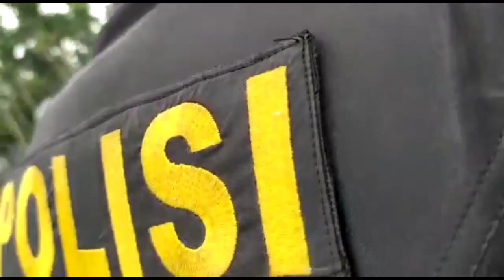NGERI DETIK DETIK PERANG ANTAR SUKU DI PAPUA.!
Semogo pertikaian dan kerusuhan yang terjadi di wilayah KAHIRAN, segera kembali kondusip.
Antara lain persoalan hakwilayah yang mengakibatkat 2 suku/kampung menjadi bentrok.
Semoga dapat di tangani dan di selesaikan secara baik dan damai. Trimakasi🙏